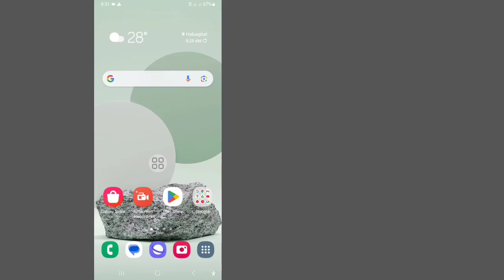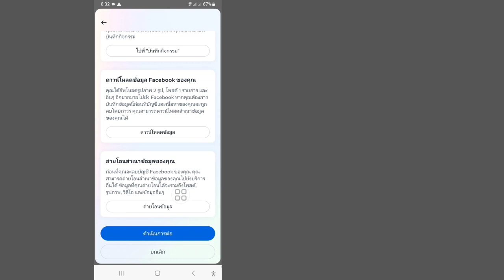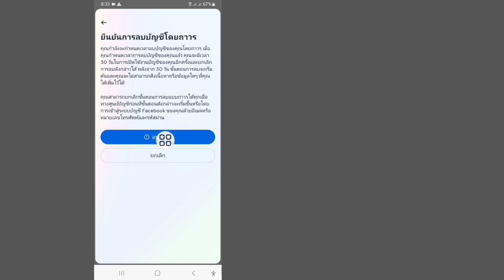วิธีลบบัญชี Messenger (อัปเดต 2023)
ในวิดีโอนี้ ฉันจะแสดงวิธีลบบัญชี Messenger (อัปเดต 2023) เป็นวิธีที่ง่ายและสะดวกมาก ดูวิดีโอนี้และเรียนรู้วิธีลบบัญชี Messenger ลบบัญชีเมสเซนเจอร์.

หากคุณพบว่าวิดีโอนี้มีประโยชน์ โปรดสมัครรับข้อมูลช่องของฉัน